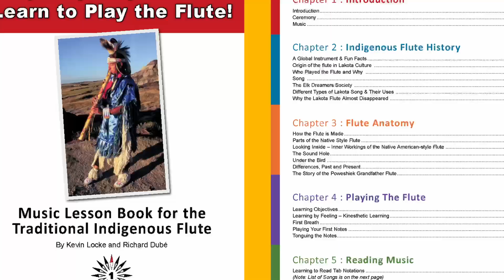North American Indigenous Flute Workshop 2024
Bryan Akipa and Doug Smarch